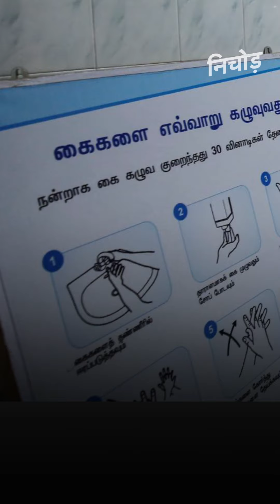दुनिया में Corona संक्रमितों की संख्या में रूस को पीछे छोड़ दूसरा देश बना भारत | KADAK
देश में कोरोना मरीजों(corona) का आंकड़ा तेजी से बढ़ता जा रहा है. पिछले 24 घंटे के अंदर देश में 24 हजार 248 नए केस सामने आए हैं और 425 लोगों की मौत हो गई है. स्वास्थ्य मंत्रालय(Health ministry) की ओर से सोमवार सुबह जारी अपडेट के मुताबिक, देश में कुल मरीजों का आंकड़ा 6 लाख 97 हजार 413 है, जिसमें 19 हजार 693 लोगों की मौत हो चुकी है.कोरोना के मामले में भारत ने रूस को पीछे छोड़ दिया है. भारत अब उन टॉप तीन देशों में से एक है, जहां कोरोना का संक्रमण सबसे ज्यादा है. पहले नंबर पर अमेरिका और दूसरे नंबर पर ब्राजील है.

India went past Russia on Sunday to become the third worst-hit nation by the Covid-19 pandemic with the country's tally of infections crossing 6.90 lakh, according to Worldometer. Only the US and Brazil are ahead of India in terms of total coronavirus infections.